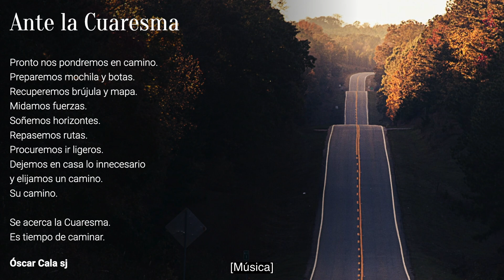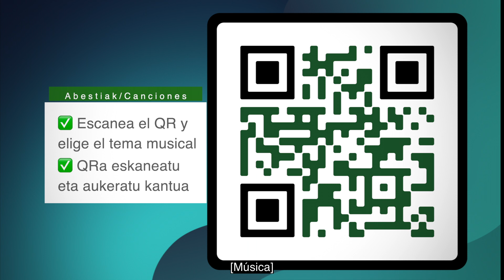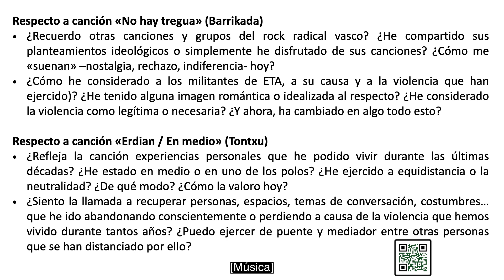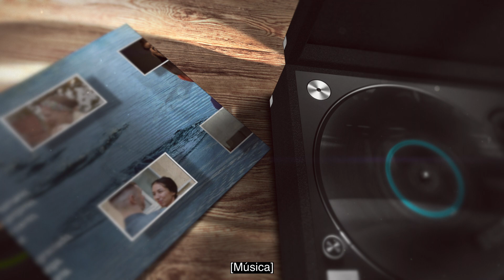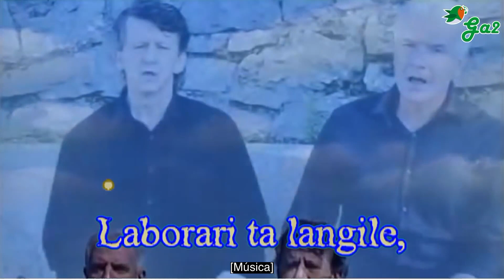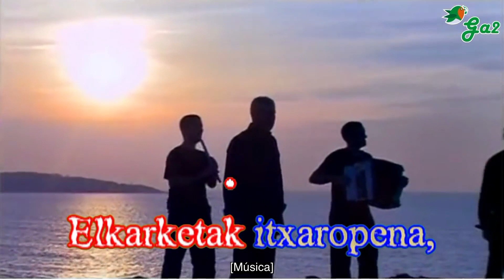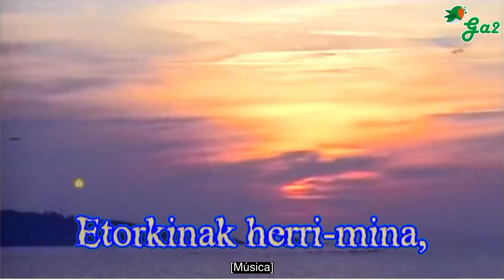Bake Topaketa 2023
Material de reflexión y trabajo para la jornada Bake Topaketa 2023.